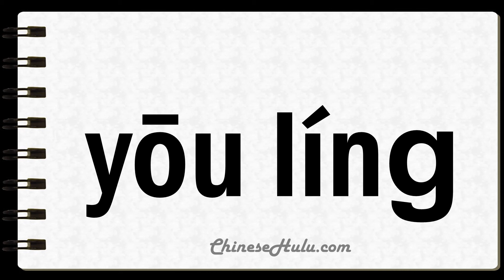How to Say Wraiths in Mandarin Chinese